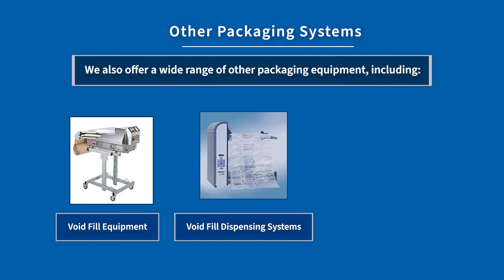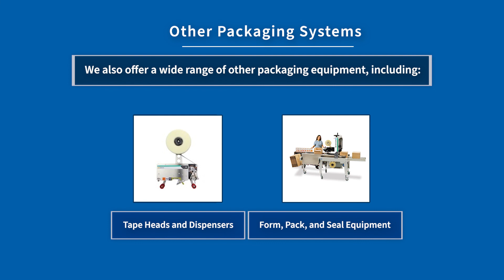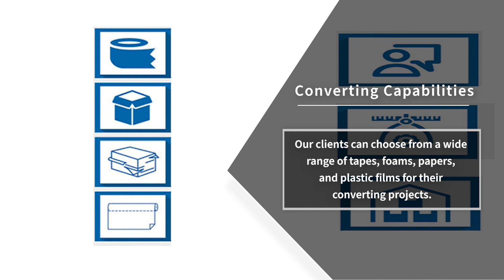TPC Packaging Solutions Company Overview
This video highlights the packaging portfolio at TPC Packaging Solutions, including our equipment and products, industries served, and capabilities.